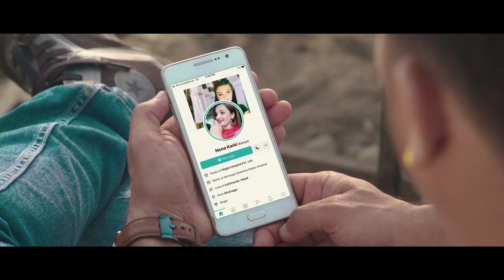New Nepali song Binti ek fera by Arjun Astafal & Dipu Neupane ft.Kreshab and Nona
Album: Jhayl Khanaima
Vocal: Dipu Neupane
Lyrics : Arjun Astafal

Artist: Kreshab Ghimere and Nona Karki
Direction: Rabindra Baral
Conematography : Bishnu sewa
Edit: Sanjaya Adhikary
audio on : @visionnepalfilms
Post production : @visionnepalfilms